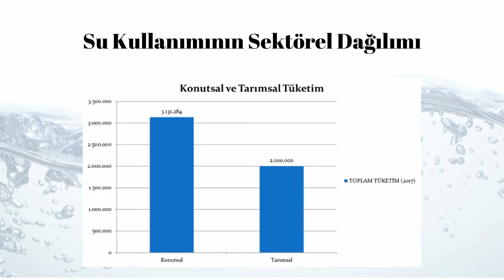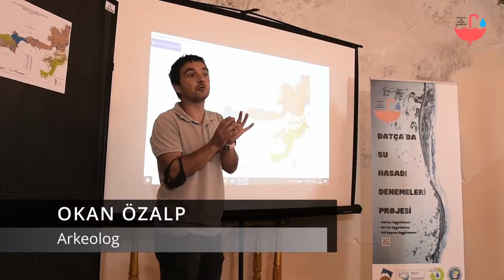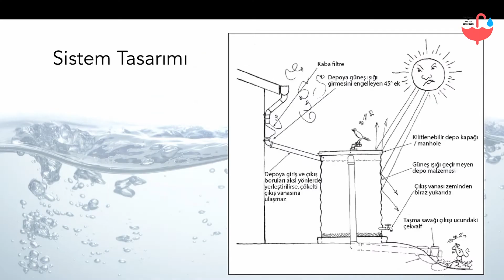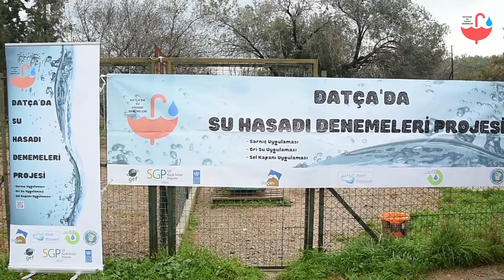Datça’da Su Hasadı Denemeleri Projesi Etkinlikleri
Datça Çevre ve Turizm Derneği (DAÇEV), Datça Kent Konseyi Su Çalışma Grubu ve Datça Belediyesi ortaklığıyla yürütülen, Datça Milli Eğitim Müdürlüğü’nün iştirakçi olduğu ve Birleşmiş Milletler Küçük Destek Fonu (UNDP GEF SGP) tarafından desteklenen Datça’da Su Hasadı Denemeleri Projesi kapsamında gerçekleştirilen etkinlikler

(Uygulamaların teknik detaylarını içeren Proje Rehber Kitapçığı'na bu bağlantıdan ulaşılabilir)